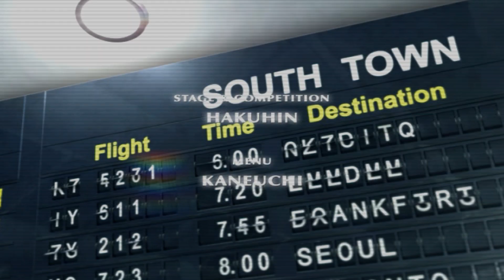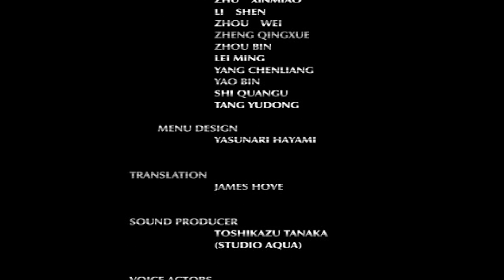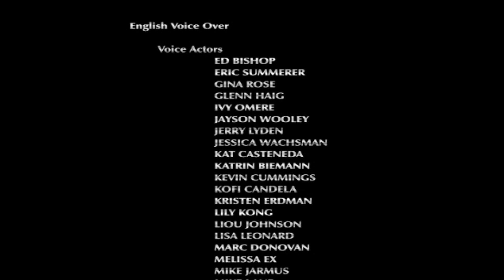King of Fighters: Maximum Impact 2 JAPANESE - Leona [Playplaythrough LongPlay]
KOF: Maximum Impact 2 (KOFMI2), released in North America as The King of Fighters 2006 (KOF 2006, or KOF '06), is a 3D fighting game produced by SNK Playmore and released for the PlayStation 2 in 2006. It was also released for the arcade under the title The King of Fighters 2006: Regulation A. It is the sequel to KOF: Maximum Impact, which itself was a spinoff of The King of Fighters series.